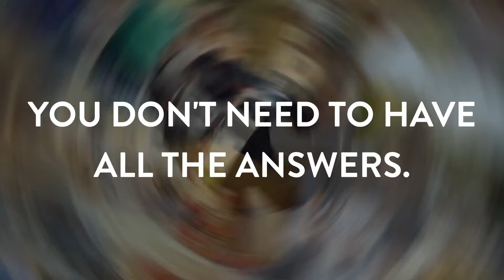Grace Greater Than Failure // Hans Dahl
On today's Daily Dose: Grace Greater Than Failure // Hans Dahl

Greater Than
Often in faith we prioritize the wrong thing and miss out on what's "Greater Than".